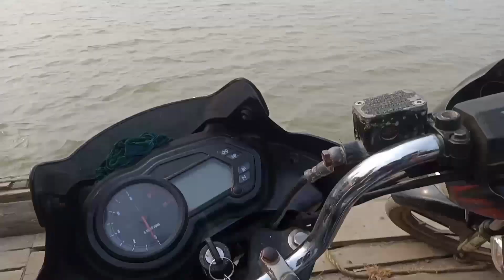Grassland aro Local Rajasthan